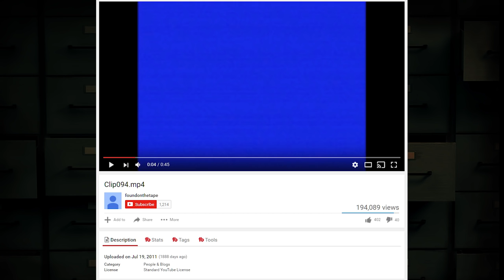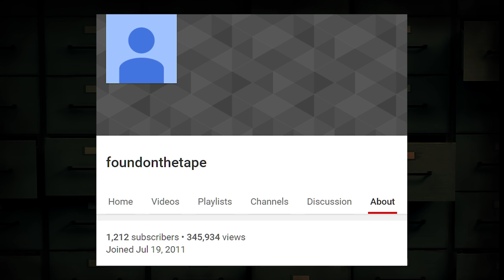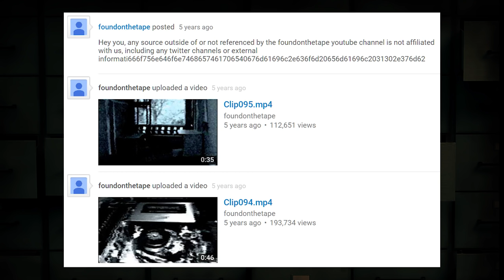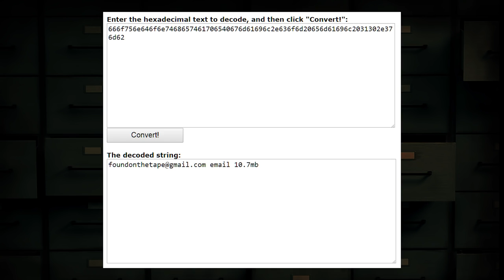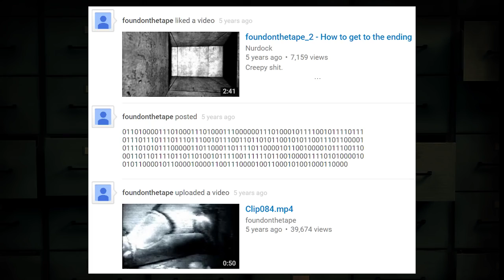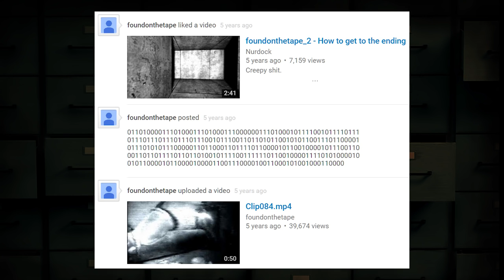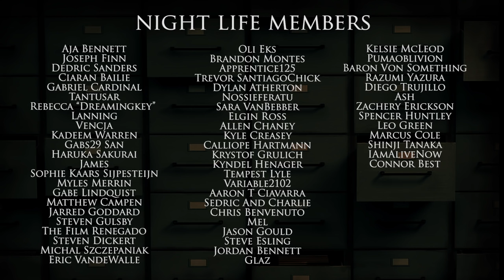Found On the Tape: Cryptic Videos & Twisted Mazes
Found On the Tape is one of the few Case Files I can fully consider 'unsolved.' An anomaly like this doesn't come around often, and usually doesn't involve such intriguing aspects. Take a look for yourself at the mystery that was, and maybe, we can find something to help the investigation forward.